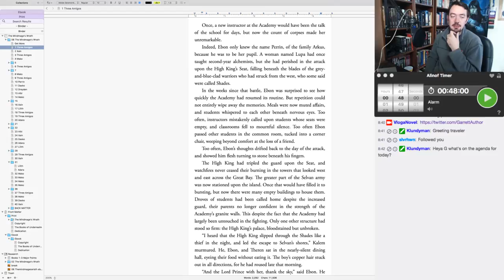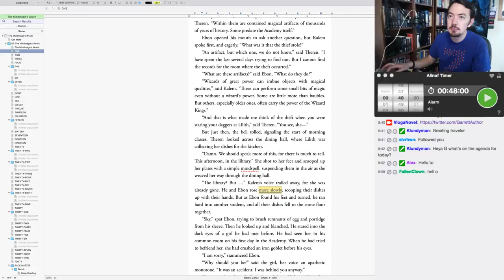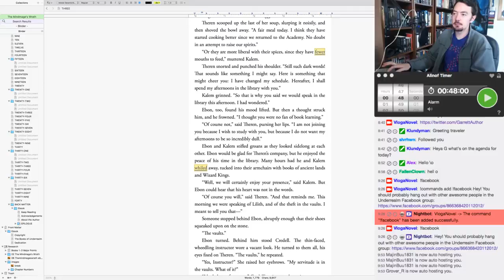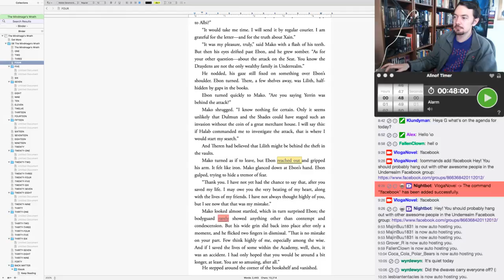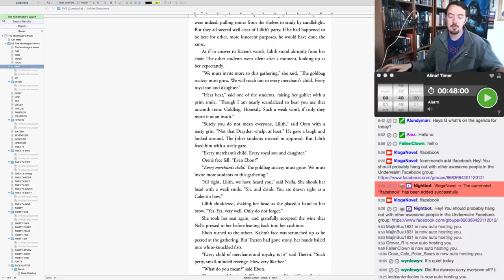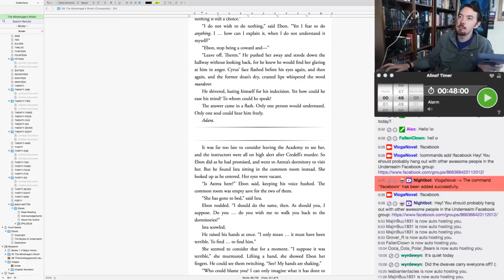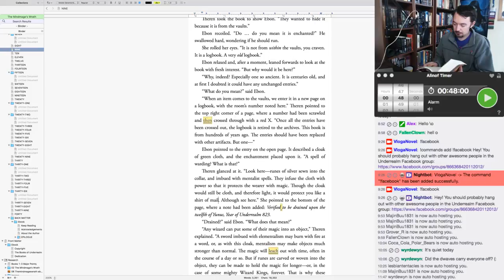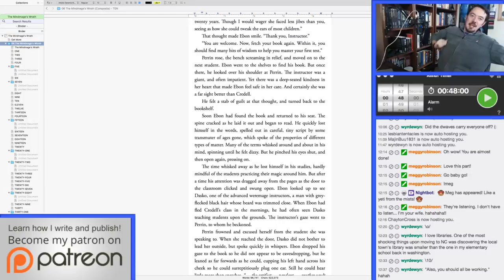VLOGANOVEL: The Mindmage's Wrath 66 (Writing Editing Cover Design Fantasy)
I'm working on Shadeborn, the fourth book in the Nightblade Epic. The first book in the series is Nightblade, and you can find it here:

In this episode we format the book! Tune in to see how I write a book that can top the bestseller lists.